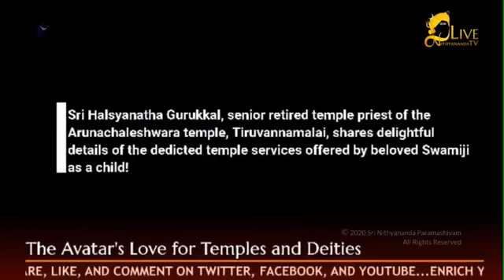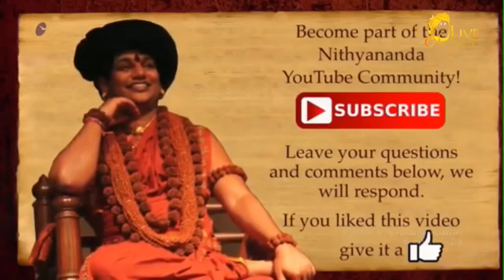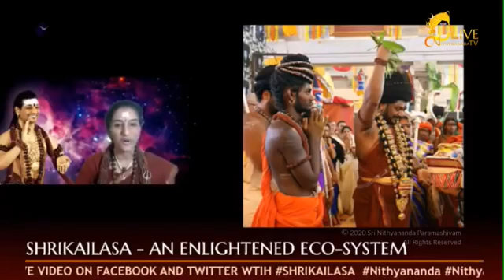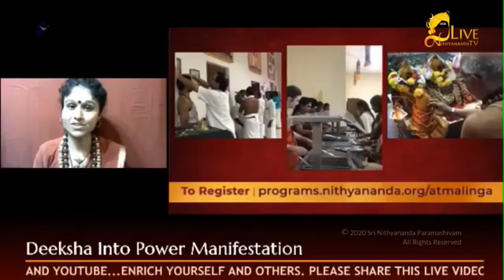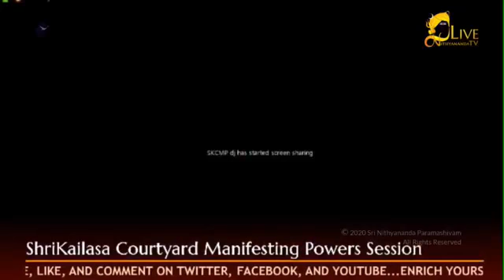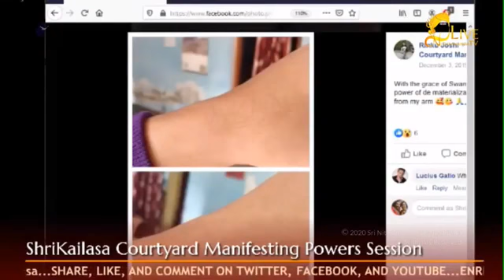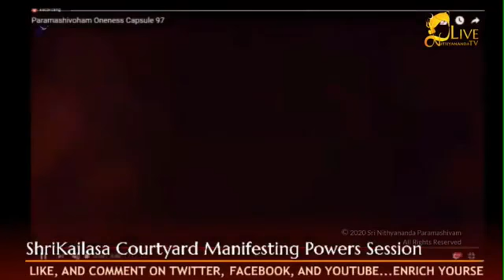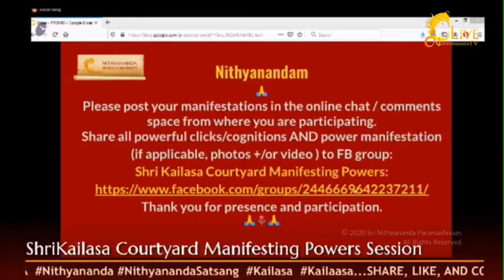Introduction to Nithyananda Satsang || Power Manifestation || Kailasians 23 Jan 2020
Name of Convention: Nithyananda TV Live Stream
Session on: Kailasians: Introduction to Nithyananda Satsang, Power Manifestation
Date: 23 January 2020

In this video Kailasians introduce the Nithyananda Satsang. They share about current happenings that are affecting humanity and the powerful cognitions that the Supreme Pontiff of Hinduism HDH Nithyananda Paramashivam is initiating everyone into to raise the consciousness of the planet. Despite the attacks and persecution that HDH faces, he tirelessly contributes to humanity for the one reason of raising our consciousness.